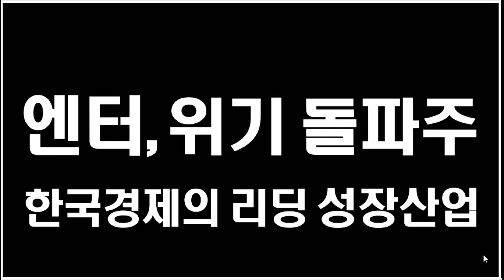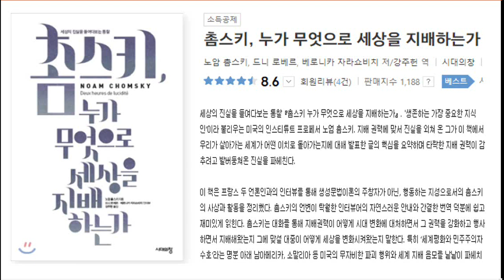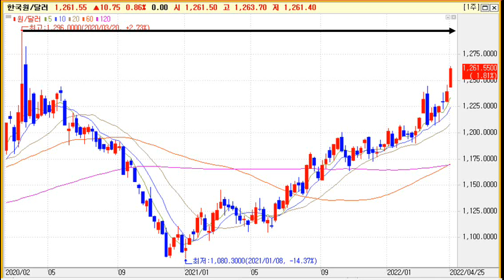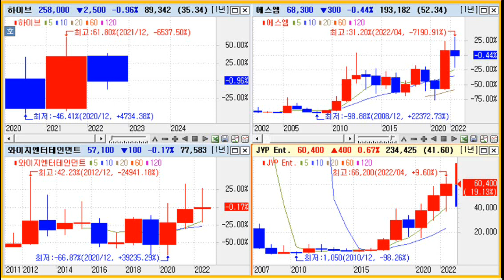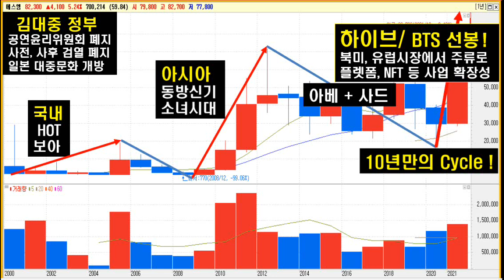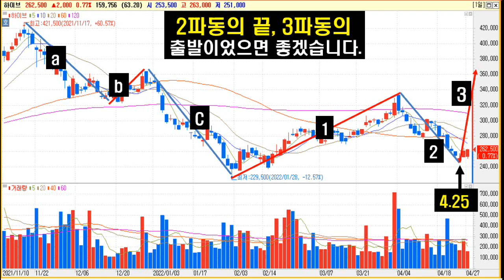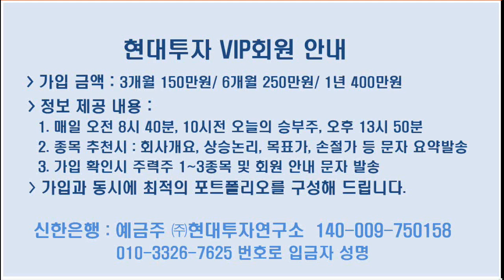[ 하이브 ] 엔터, 한국경제 리딩 성장산업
엔터 4인방 모두 역사적 신고가 반열